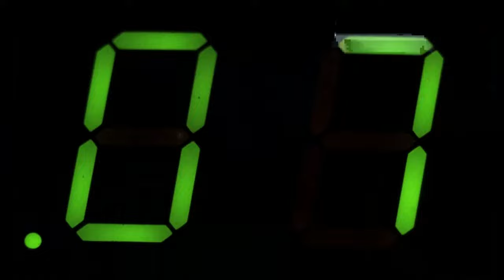Powerpuff Girls Z Live Action Fan-Trailer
Another fan trailer of Live Action Powerpuff Girls but what if that Live Action... Is based on the anime version?